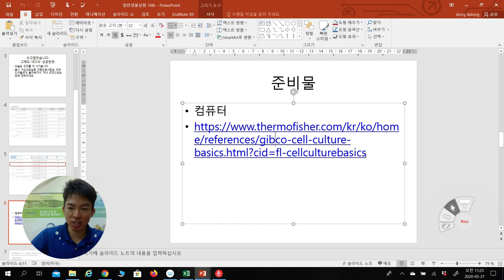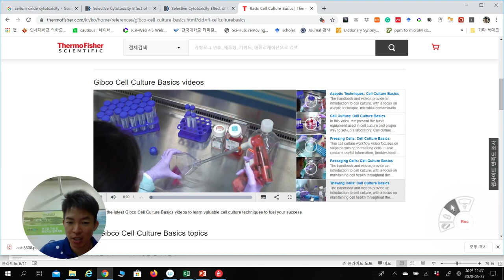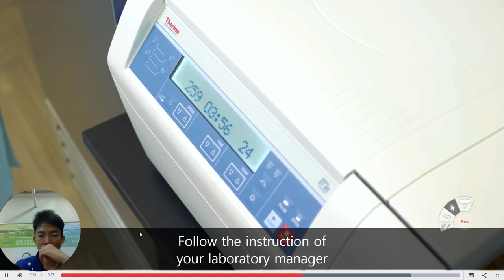일반생물학실험11주차_단국대_치과대학_예과1학년_이정환